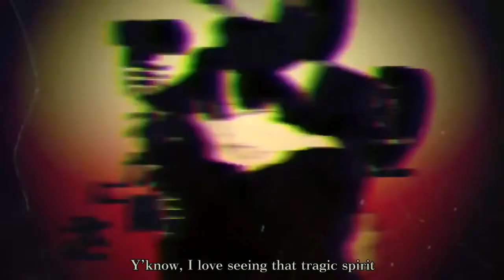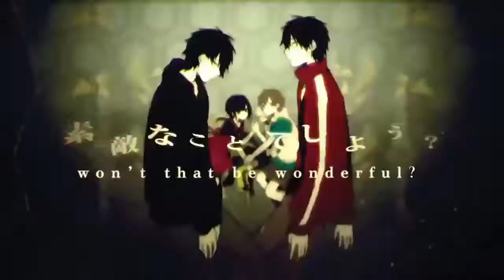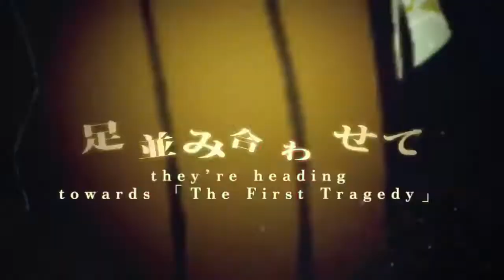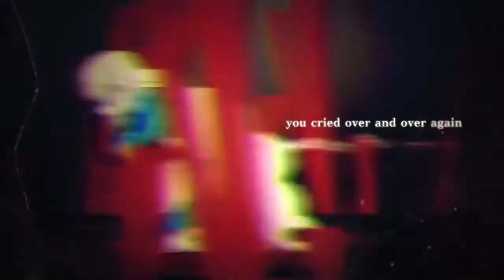[ KAITO & Megurine Luka ] Outer Science [ VOCALOID Duet ]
Yeah boy! Two LuKaitos in a day, I missed their duets so much c,:

Credits:

Luka's part: Laura Megurine
KAITO's part: Madam Red
Original: Jin feat IA
Video w/subs: ?? I can't remember ;;